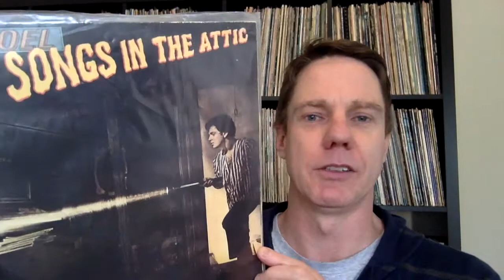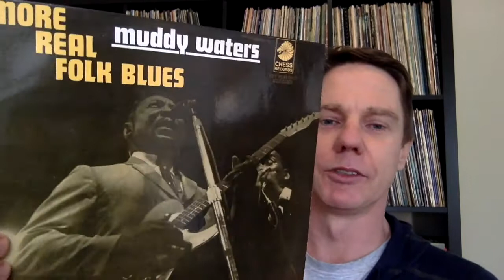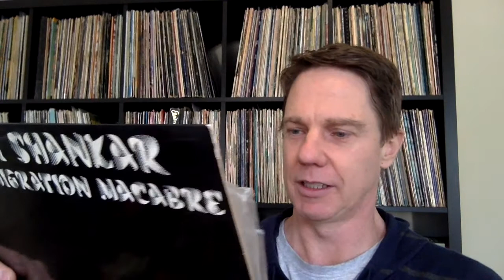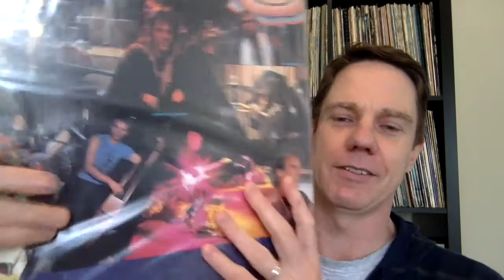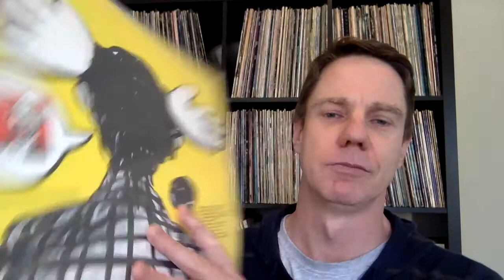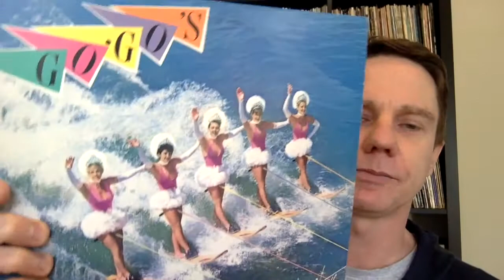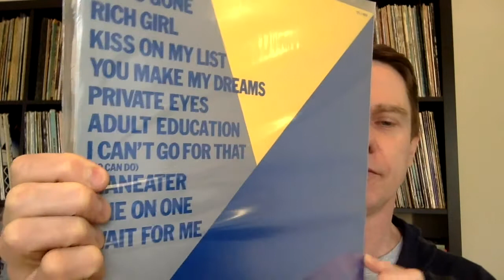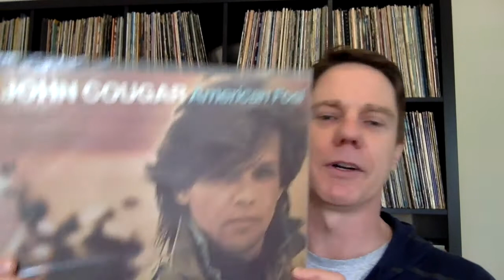#31 - Recent Vinyl Finds - something for everyone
A real mixed bag of recent viny finds. Everything from the "Cocktail" soundtrack to King Crimson.

Send me records - VCLT:
Craig
Highfields QLD 4352
Australia